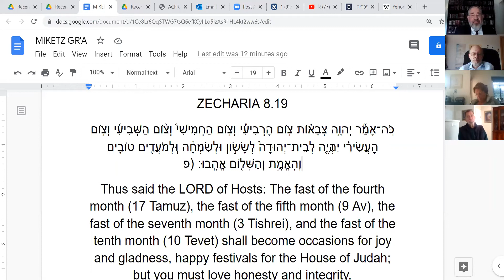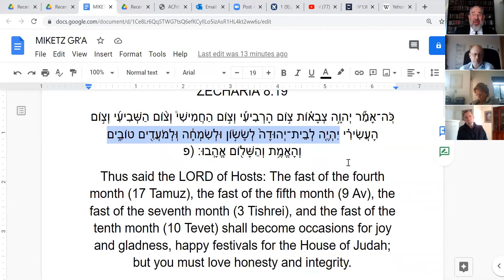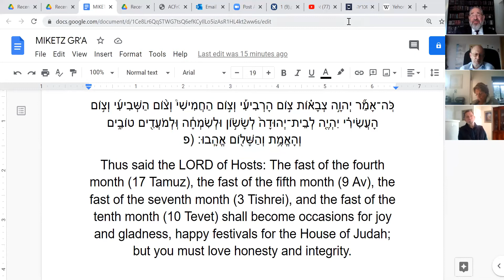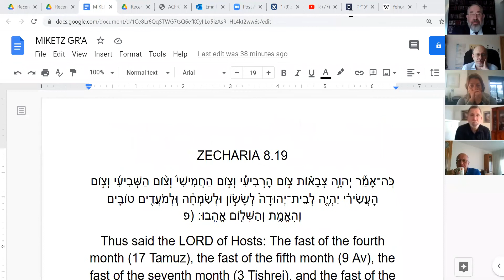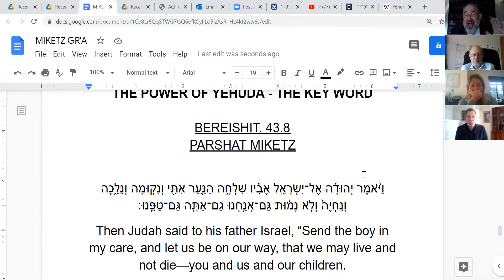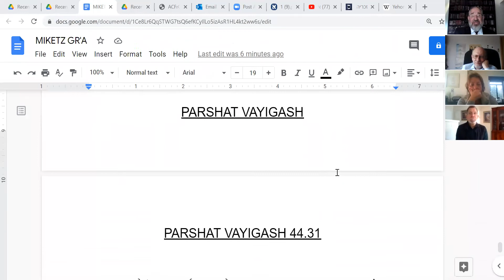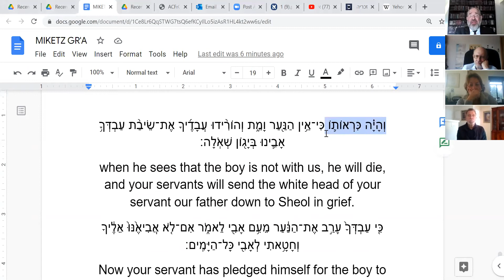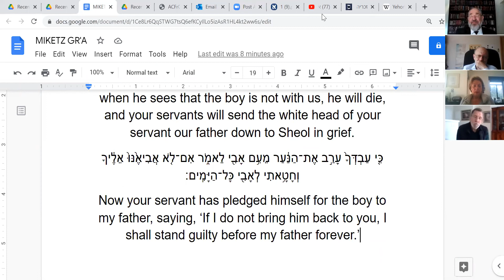Rabbi Kimche 22 Dec 2020